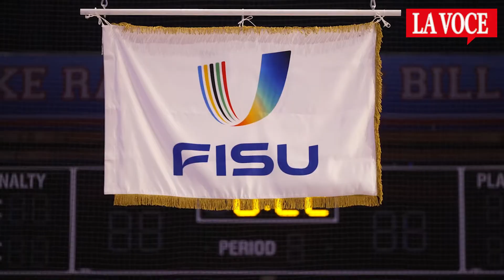Le Universiadi tornano in Italia con Torino 2025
L’Universiade torna a casa: tutto nasce a Torino nel 1959 grazie alla lungimiranza dello storico presidente del CUS Torino Primo Nebiolo. In occasione della Cerimonia di chiusura dei Giochi di Lake Placid di questa notte si è svolto il passaggio della bandiera FISU tra la località statunitense e il capoluogo piemontese, che ospiterà i XXXII Giochi Mondiali Universitari invernali, questo il nuovo nome dato dalla FISU alla rassegna che raggruppa gli studenti atleti di tutto il pianeta, dal 13 al 23 gennaio 2025. Così come Olimpia con le Olimpiadi, sotto la Mole è custodita la Fiamma del Sapere: Torino è la sede permanente del braciere, situato nel cortile del Rettorato dell’Università di Torino.